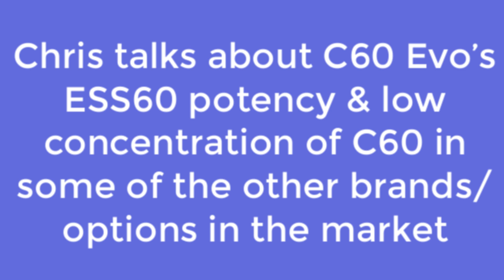About C60 Evo's ESS60 (Pure C60) Potency and How Concentration Levels are Tested for Saturation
Chris Burres and his parent company (SES) have been selling C60 to research institutions around the world since 1991. His products have been used for multiple applications and his pedigree is selling at a very high level in the fullerenes industry.

C60 Evo products are tested in an HPLC machine (high performance liquid chromatography) regularly to assure the purity and concentration of the products. His frustration with seeing so many online products shorting their C60 was surprising, yet he knew that most online C60 companies don’t have an HPLC machine to test their products. He concluded that luckily their customers don't either.
C60Evo.com